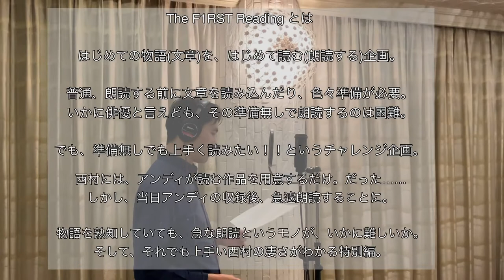【The F1RST Reading】特別編「桜の樹の下には/梶井基次郎」西村俊彦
【ハンバーグらぁめん】の動画コンテンツは、ラジオっぽく雑談する動画を中心に、様々な事にチャレンジ！
結果よりも過程を大切に、動画の編集作業スキルも含めて

"おじさん(アラフォー)でも成長出来る！"

をお届けする、
ロングドキュメンタリーバラエティチャンネルです。

『The F1RST Reading~はじめて読む物語~』#1
この企画は、某有名番組にインスパイアされて作りました。

お芝居や朗読は、事前に作品を読み込んだり、色々準備が必要。
準備なしに、どれくらい出来るのか？
に、チャレンジした企画。
今回は、特別編。この作品を何度も読んでいるが、
直前まで読む予定が無かったのに、急遽朗読させられることになった、西村俊彦のチャレンジ。

朗読を生業とする西村氏曰く、
どれだけ準備と練習をしても、本番一発撮りをミスなくするのは難しいそうです。

The F1RST Reading  お楽しみ下さい。

どこにも需要がなくたっていい！
やりたい事をやるチャンネル！
それが「ハンバーグらぁめんchannel」

好きな事を好きな様に好きな人達と好きなだけ

【ハらchan】では皆様からのメール募集してます。
・こんな企画して欲しい！とか
・こんなテーマでラジオして欲しい！とか
・こんなグッズ作って欲しい！とか
・私たちとコラボの下さい！とか
・コメント欄には書きたくないけど、応援メッセージ送りたい！とか
その他感想、ご意見ありましたら、メール下さい。

「ハンバーグらぁめん」とは。
アンディ本山と西村俊彦ーそれぞれ俳優やナレーターとして活動する二人が、一緒に何かしらの活動する時のコンビ名称。

合言葉は「教室の休み時間」。おじさんたちの”ゆるい”青春の続き。